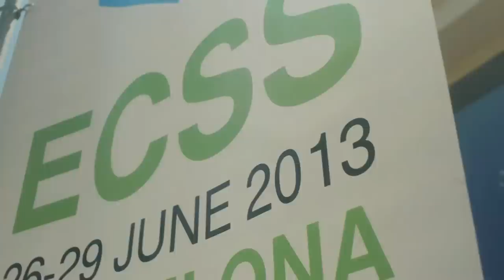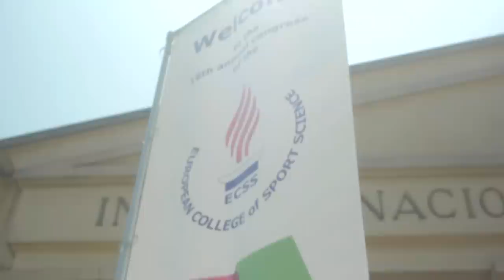ECSS congress exhibition - What are exhibitors getting out of exhibiting at the ECSS congress?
ECSS exhibitors explain what are their outcomes of attending the congress exhibition.